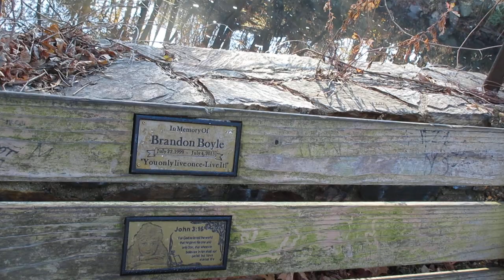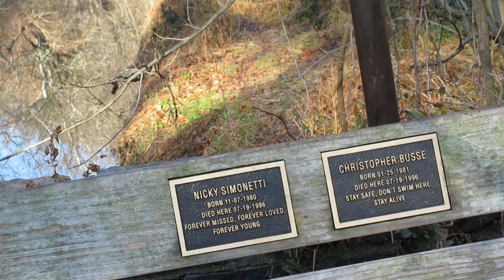Late Fall in Pennypack Park: Bench Plaques; DO NOT SWIM IN THE CREEK!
At what I call the "Brandon Boyle Bridge", no disrespect intended, in Pennypack Park near Bustleton Avenue. Others have perished here as well-- see the two plaques on the right bench. There's no telling how many others died here and other places in the park.
The creek is not always placid. When storms hit it can rise and flow at deadly speeds, so that even a strong swimmer may be pulled under and drown. Please avoid swimming here or anywhere in a public park where there's wild waters. One day of fun can rapidly end in tragedy.

Footnote: That plaque on Brandon Boyle's bench reads John 3:16, but it is not a valid Bible verse. That is the NIV version. The TRUE verse is found in the King James Bible:
See my salvation videos for more information.